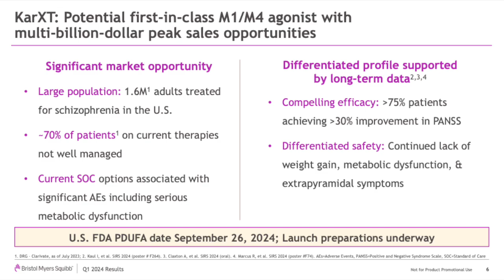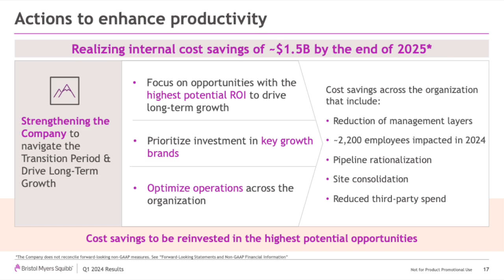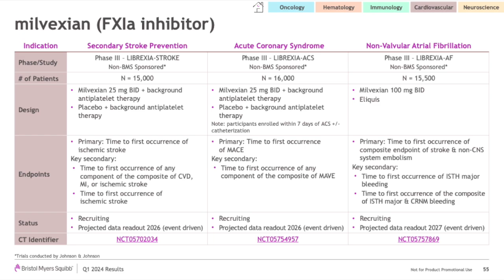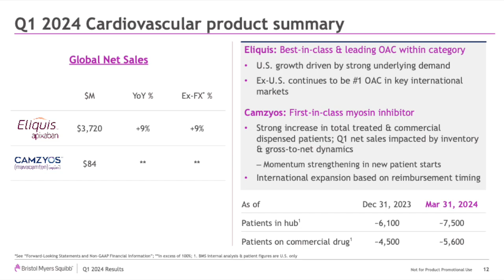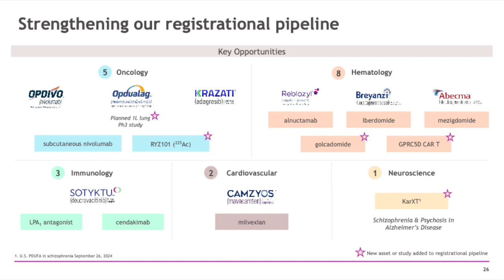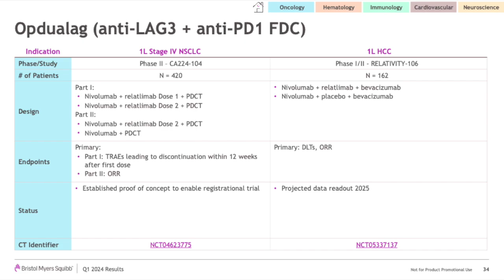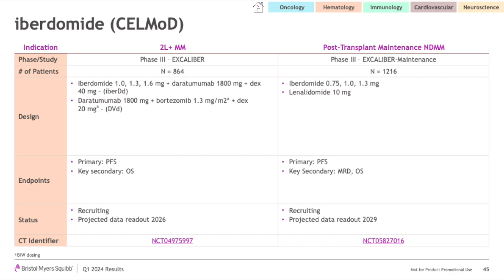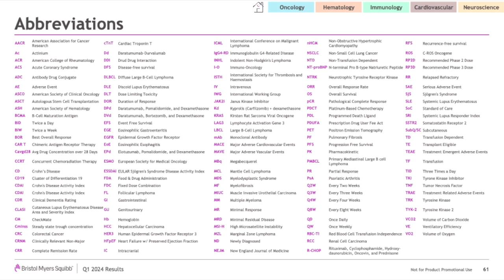Bristol Myer Squibb BMY Q1 2024 Earnings Presentation